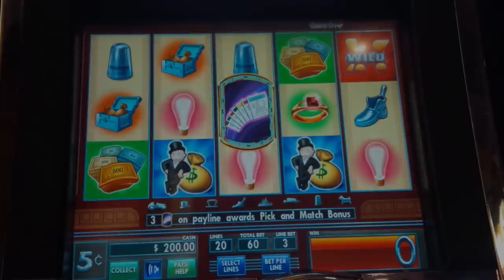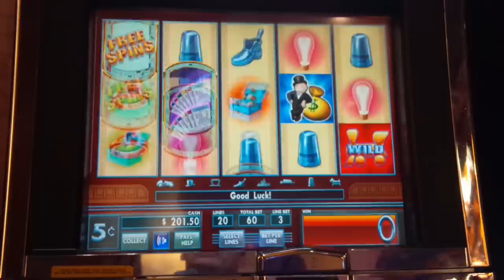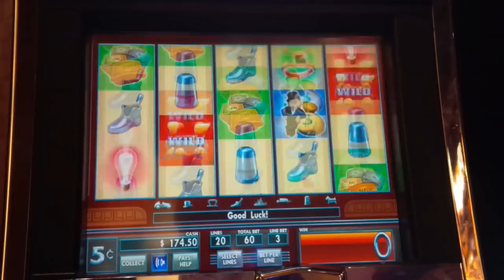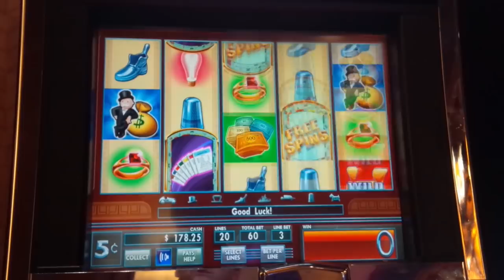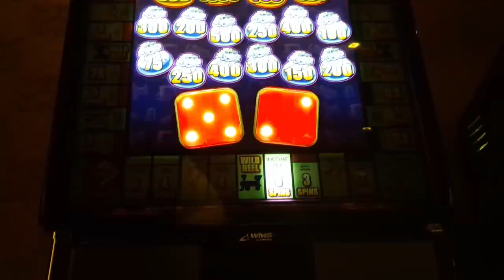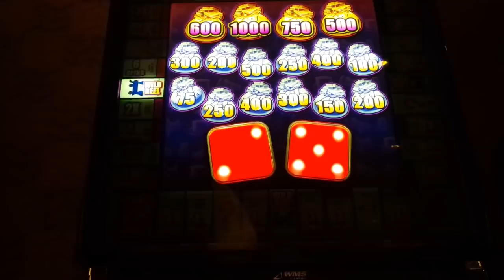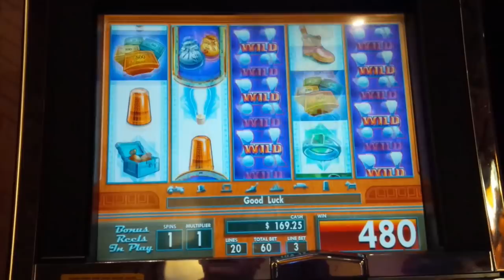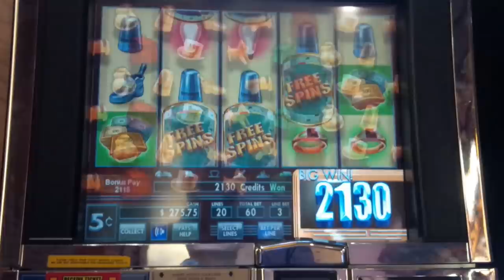Monopoly Bonus City Slot - LIVE PLAY BONUS, NICE!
CLASSIC RETRO ACTION on the Monopoly Bonus City slot machine by WMS!

I just love classic Monopoly slots and Monopoly Bonus City is no exception. Like many of these classics, the cabinet is designed unique to the game and there are plenty of features to keep you entertained. You win in the base game by landing winning paylines although the real fun is with one of those features:

The "Pick & Match Bonus" is triggered by landing bonus symbols on reels 1, 2 and 3 where you then pick cards to reveal Monopoly Properties or Moneybags until all empty card berths are filled. If a color group Monopoly or all 3 Moneybag cards are found, the matched cards clear their berths and give extra picks and if all cards are cleared, the "Clear All Bonus" prize is awarded.

The "Free Spin Bonus" is triggered by landing 3, 4 or 5 bonus symbols for 3, 4 or 5 dice rolls respectively. For each dice roll you are awarded a feature based on what you land on:

Color property squares award additional spins or a new multiplier value. If no board square awarding spins is landed on during the initial rolls, 2 free spins are awarded before the spins begins.

Railroad squares award wild reels and credit prizes as follows:
First RR landed on: Reel 5 is wild.
Second RR landed on: Reel 3 is wild.
Third RR landed on: Reel 1 is wild.
Fourth or more RR landed on: 20

Chance awards a pick of 4 cards, each awarding a board square.

Community Chest awards a pick of 4 cards, each awarding a credit value.

Electric Company and Water Works award 3 Utility Spins.

Free Parking awards a Free Parking Spin.

If Bonus Symbols land on reels 2 and 4, one additional spin is awarded.

So much going on with this one, I may have to try it again, Enjoy!